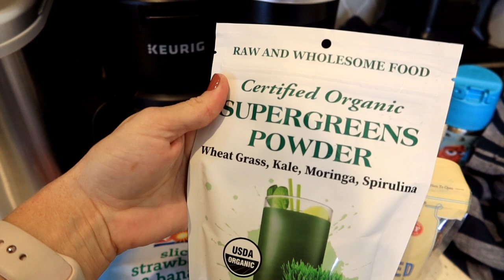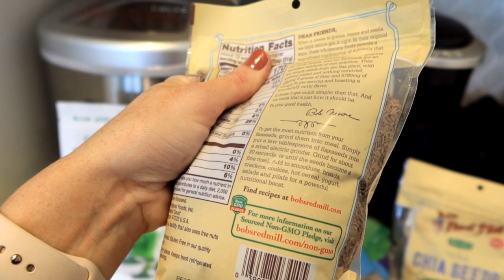VLOGtober 2021- This VLOG has it ALL! CLEANING MOTIVATION, FALL RECIPES, COZY READING... !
Hi friends! Thanks for visiting our channel! My name is Christy, also known as "organizedMOM- Mom Of Many". We are a Christian, homeschooling family that loves to share our life on YouTube as encouragement to others and to create community! We live on the coast of North Carolina and have a large family that we just added another little blessing to. We have been homeschooling since 2014 and currently are enrolled in a Classical Conversations community but we also enjoy lots of other homeschooling methods such as the Charlotte Mason method. I love to organize (although with lots of littles and a busy schedule things haven't been so organzied here lately! ) We share recipes, daily life , cleaning videos, grocery hauls, thrift hauls, faith videos, book reviews and book hauls and more. Thanks for stopping by and be sure to check out our Instagram page as well!      INSTAGRAM @christy.organizedmom